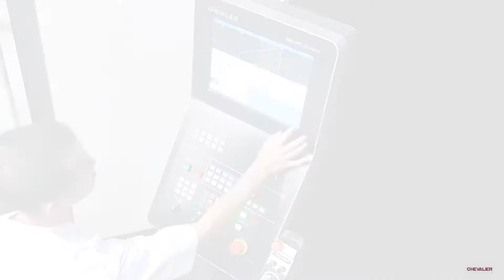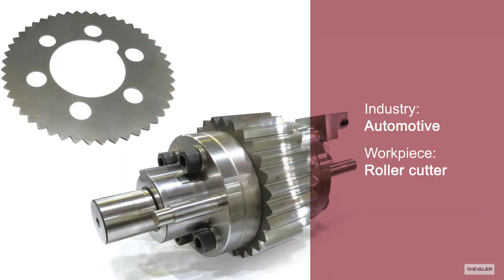SMART-B1640III Multi-function CNC Surface Grinder Video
Accurate. Consistent. Affordable.

These words describe the driving forces behind the
design of our SMART-III CNC surface grinding machines.
They’re the standards required by the medical, automotive,
 mining, semiconductor, aerospace, injection mold making and job
shop industries in order to meet current and future market needs
and pave the way to factory automation.

This series is capable of producing complicated shapes for highly
accurate workpieces along with finer finishes. The heavy-duty slide
rails, one-piece base casting and hardened wheelhead guideways
 create a solid, rigid machine structure that minimizes vibration,
 movement and displacement. Axial movements are programmable in
increments of 0.001 mm (0.0001”) with little effort.

Chevalier’s user-friendly grinding machines include our exclusive PC-based SMART iControl featuring conversational programming.